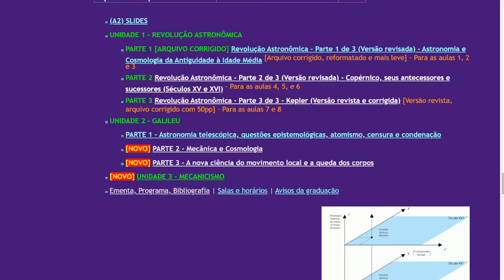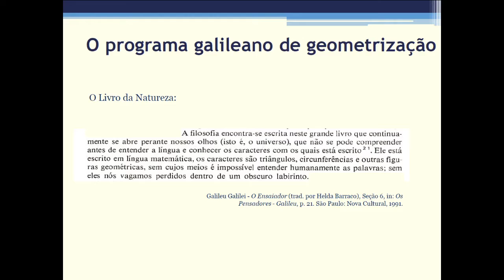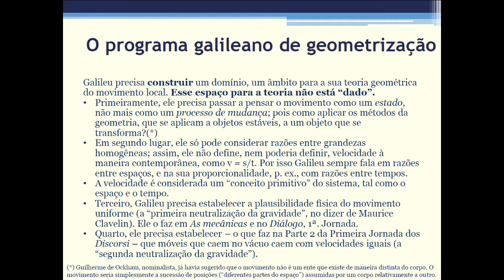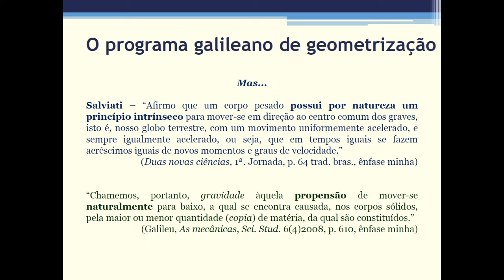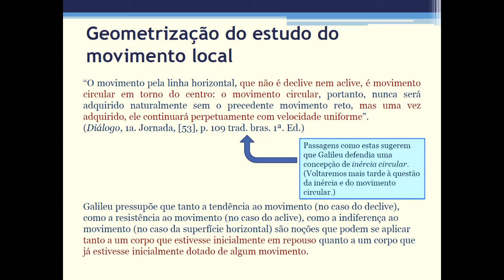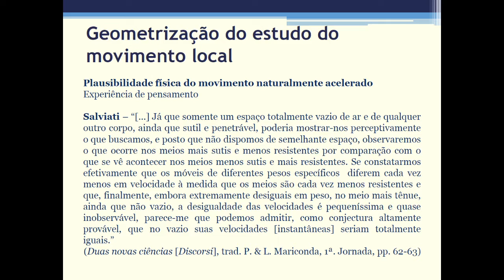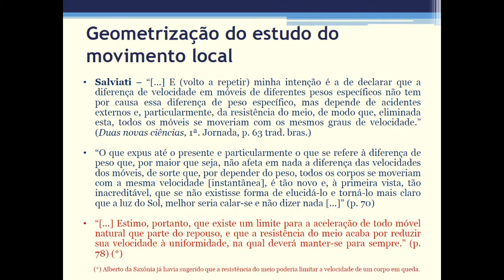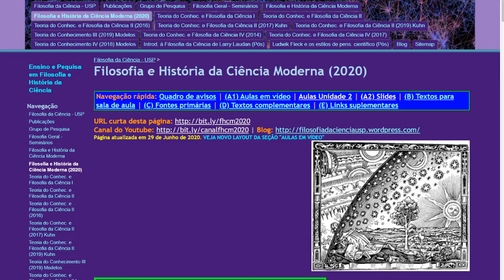Galileu Galilei (Filosofia e História da Ciência Moderna DF-USP) Unidade 2 Parte 3 Aula 13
Unidade 2 - Galileu Galilei. Parte 3 - A nova ciência do movimento local e a queda dos corpos. Aula 13 - Conteúdo: Recapitulação das aulas anteriores. O livro da Natureza escrito em caracteres matemáticos, no "Ensaiador". O projeto galileano de geometrização. A necessidade de construção de um espaço conceitual para a geometrização de um domínio de investigação. Geometrização como imagem de natureza e como imagem de ciência. As duas "neutralizações da gravidade" segundo Maurice Clavelin. Esquema da estrutura dos "Discorsi". A questão das causas do movimento em Galileu: contra a visão de um Galileu que propõe uma teoria "apenas cinemática" ou "meramente fenomenológica" (interligando apenas observáveis). A dimensão dinâmica e ontológica dos "Discorsi". Plausibilidade física do movimento uniforme. A questão da "inércia circular" em Galileu. Plausibilidade física do movimento uniformemente acelerado. Um panorama da segunda parte da Primeira Jornada dos 'Discorsi'. A questão dos tempos de queda e as velocidades terminais de queda dos corpos graves, a crítica à oposição "grave/leve" e o movimento em meios com diferentes resistências. O procedimento metodológico da idealização galileana e o movimento no vazio. As definições galileanas de movimento uniforme e movimento uniformemente acelerado. A noção de "velocidade instantânea". A velocidade limite de queda num meio resistente e o caso dos "paraquedistas-astronautas" nos balões estratosféricos. O Princípio do Movimento Uniformemente Acelerado: a velocidade final de queda, seja na vertical ou em plano inclinado, não depende dos pesos dos corpos nem da distância percorrida, mas apenas da diferença de altura. A possibilidade de estudo da queda dos corpos em condições experimentais favoráveis usando planos inclinados. Antecipando a próxima aula: a questão do estatuto da experiência em Galileu.